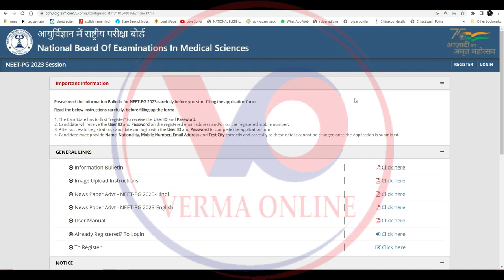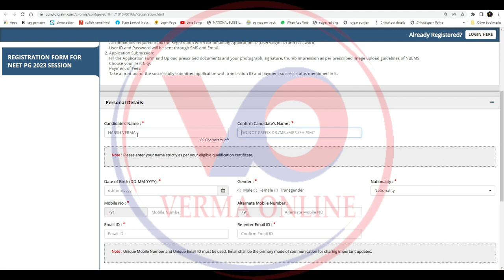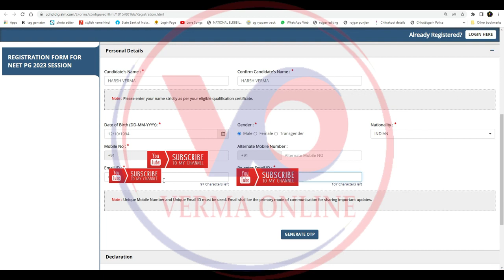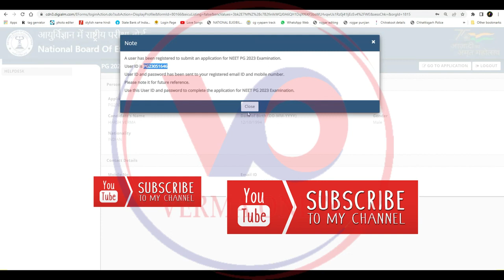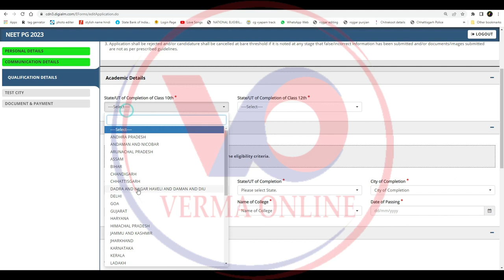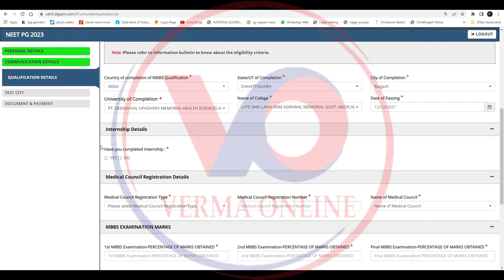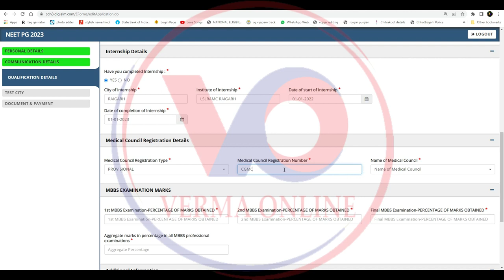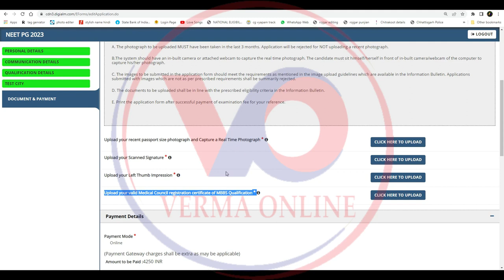neet pg 2024 application form || Fill Neet PG Online Form Fill 2024 How to Fill Neet PG Form 2024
नमस्कार दोस्तों मैं हूं हर्ष और आप सभी का स्वागत है वर्मा ऑनलाइन परिवार में दोस्तों आज हम लाये है how to fill Neet PG form 2023 how to fill Neet PG form application 2023 how to fill Neet PG form  तो दोस्तों कैसा लगा यह वीडियो मुझे कमेंट करके जरूर बताएं और अगर आप मेरे चैनल में नए हैं तो चैनल को सब्सक्राइब करना ना भूले और बैल आइकन में बटन दबा दें ताकि मेरे वीडियो सबसे पहले आपको मिले औरअपना प्यार हमेशा बनाए रखें

Your friend
Harsh Verma

🙏🙏जय जोहर🙏🙏
          🙏जय छत्तीसगढ़🙏

नीट पीजी फॉर्म 2024 कैसे भरें, नीट पीजी फॉर्म आवेदन 2024 कैसे भरें, नीट पीजी फॉर्म कैसे भरें, नीट 2024 के लिए आवेदन कैसे करें, नीट पीजी आवेदन फॉर्म 2024 कैसे भरें, नीट 2024 आवेदन फॉर्म, नीट 2024 आवेदन फॉर्म कैसे भरें भरने के लिए, नीट आवेदन पत्र 2024, आवेदन पत्र नीट 2024, नीट 2024 आवेदन पत्र दिनांक, नीट 2024, आज की ताजा खबर, नीट 2024, नीट 2024 पंजीकरण फॉर्म तिथि, नीट पीजी फॉर्म कैसे भरें, नीट पीजी 2024 कैसे भरें, नीट पीजी फॉर्म ऑनलाइन 2024

नीट पीजी 2024 आवेदन पत्र भरें, नीट पीजी ऑनलाइन फॉर्म 2024 भरें, कैसे भरें, नीट पीजी फॉर्म 2024